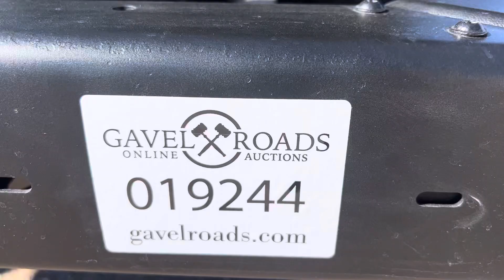1997 Jeep Wrangler 4x4 - Lot 19244 - Video 1